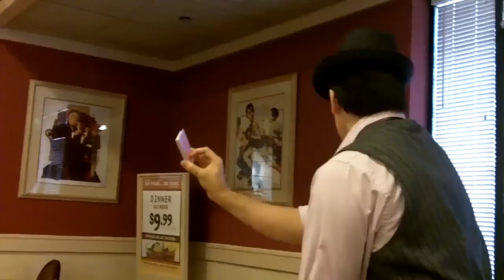Rising card from Drawing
This is me performing Martin Lewis' trick Cardiographic at the IBM Ring 47 (Wizards of Wichita) May '10 meeting.